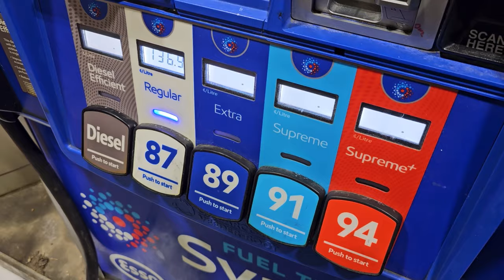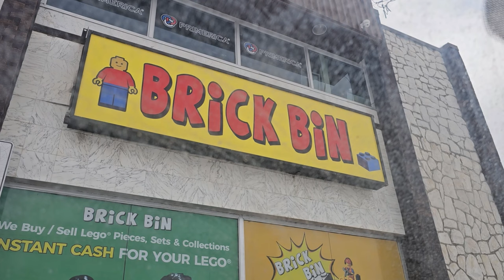"A New Reality" Road Trip, Studio, Busy Busy VLOG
In this VLOG I head on a small road trip to pick up some LEGO for a future video, report on some studio changes, and talk about the "new reality"